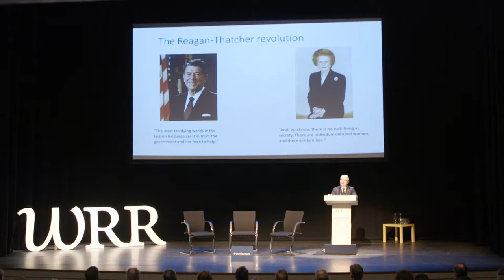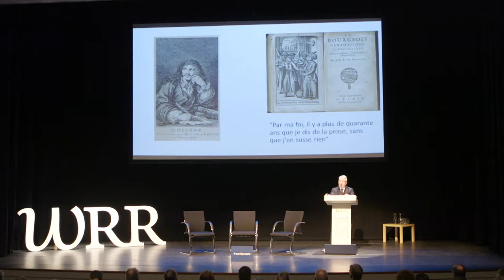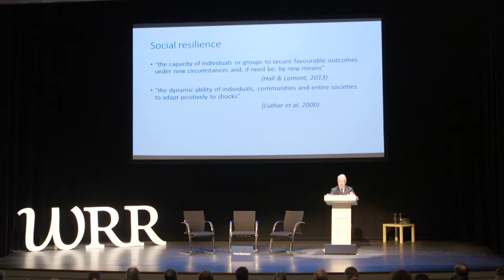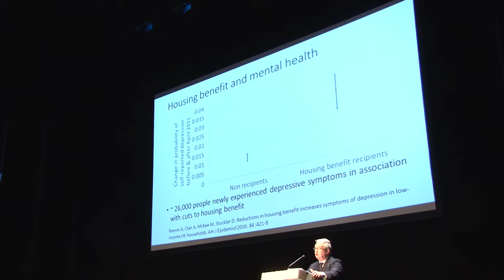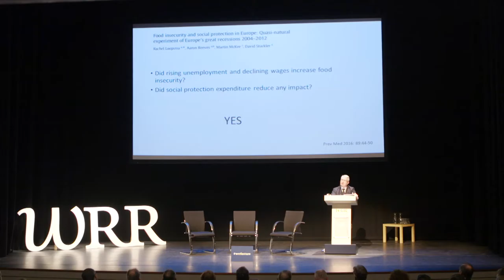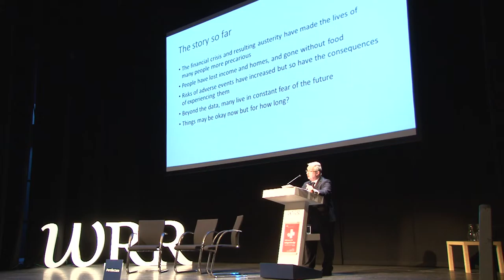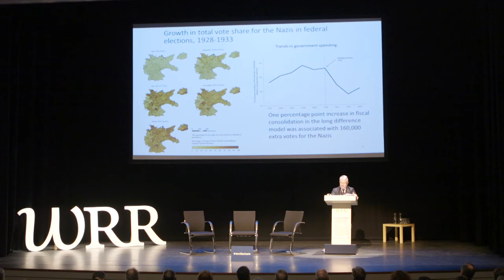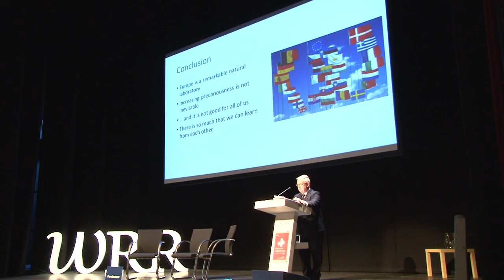WRR Lecture 2016 Summary